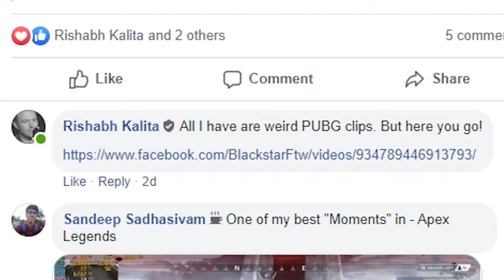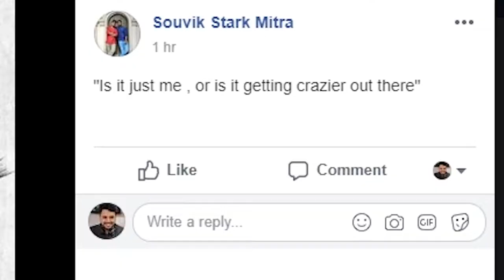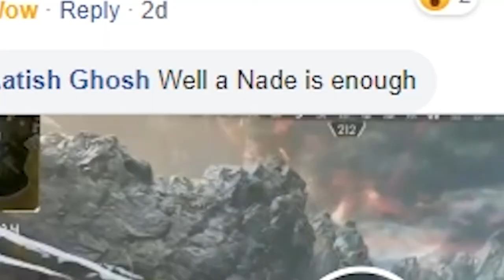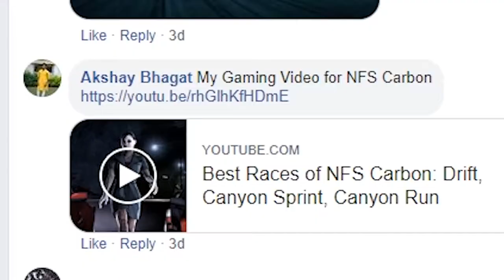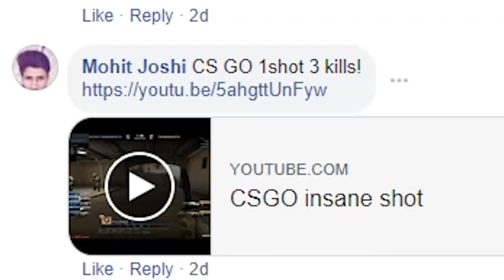That Gaming Room Looks Epic | GamerConnect Community Showcase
We are back again with GamerConnect Community Showcase. This time around, we've an incredible hand built gaming room from one of our fans to showcase!